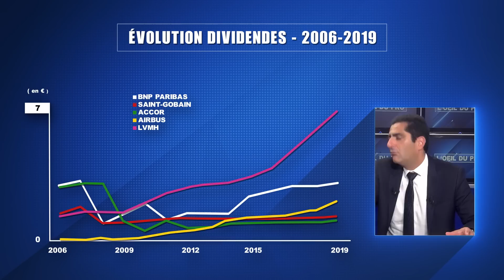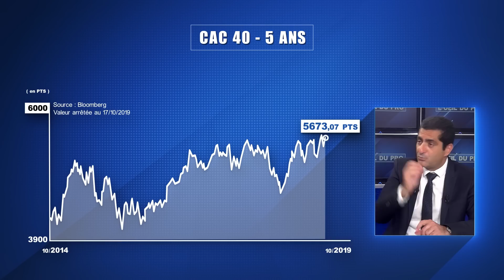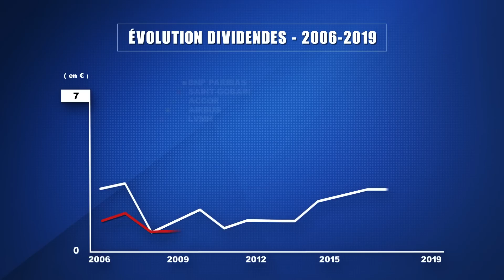Acheter des actions pas chères, vraiment une bonne idée ? (Marc Touati)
Marc Touati recommande d’acheter des actions pas chères, mais est-ce franchement une si bonne idée ? On en discute avec l’intéressé.

00:00 Acheter des actions, oui. Mais pas n'importe lesquelles
02:48 Des actions pas chères, une fausse bonne idée ?
05:00 Suivre une stratégie "dividendes"
08:50 Des actions dont le prix intègre déjà la "crise"
10:30 Une autre bonne raison de détenir des actions en cas de crise majeure